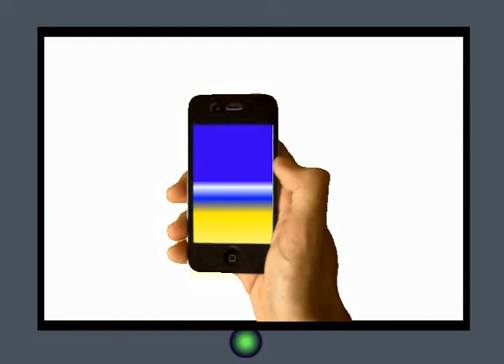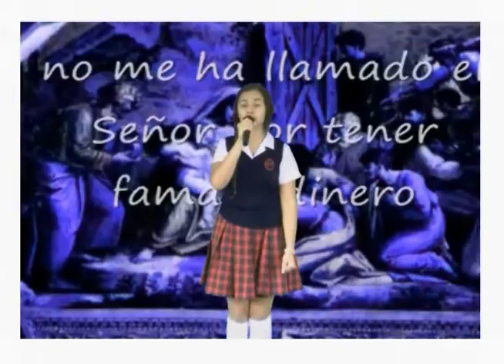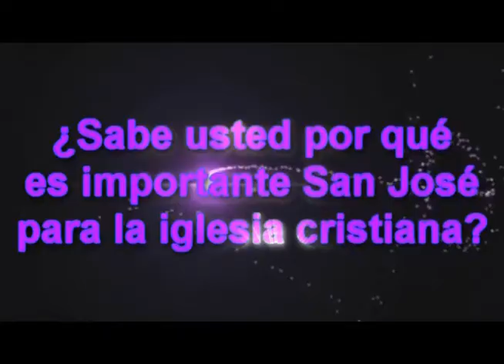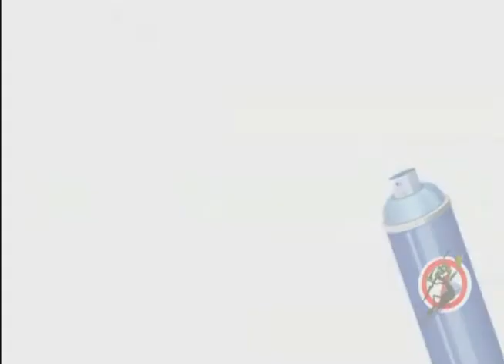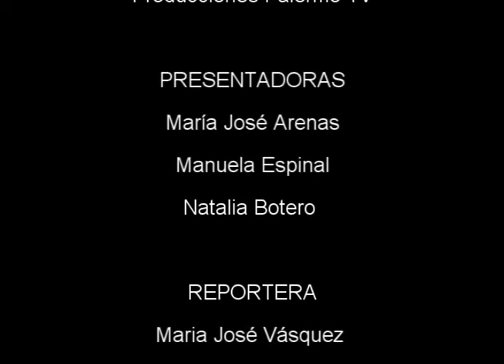MAGAZINE - DÍA DE SAN JOSÉ 2014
Dedicaremos un espacio muy especial a San José nuestro Patrono, que además de haber sido un gran hombre, fue un ejemplo a seguir por su humildad y fervoroso deseo de amar y respetar al hijo santo adorado de la humanidad.